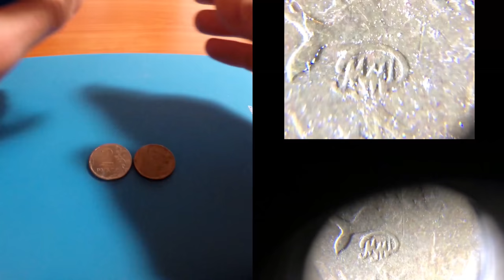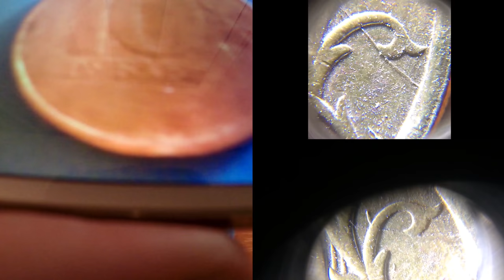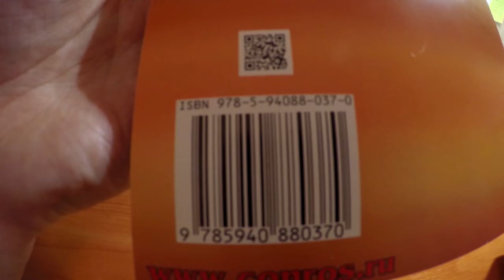🕵НУМИЗМАТАМ НА ЗАМЕТКУ🔬💎📲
0:00 Go!
02:08  Обзор лупы с подсветкой
03:06  Обзор 2 рублей этим прибором
03:22 Обзор 10 рублей БРАК монеты
04:27 1 копейка Обзор разновидностей
04:51  На заметку радиолюбителям
05:12 Каталог-справочник  КОНРОС , Редакция 44